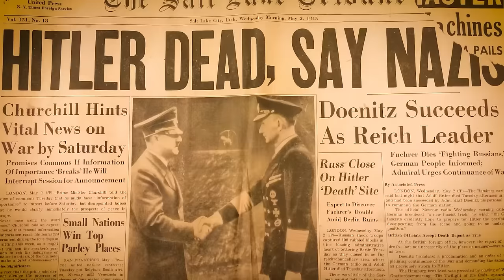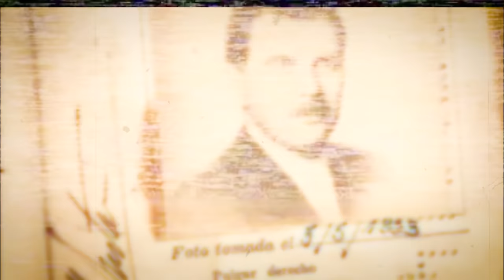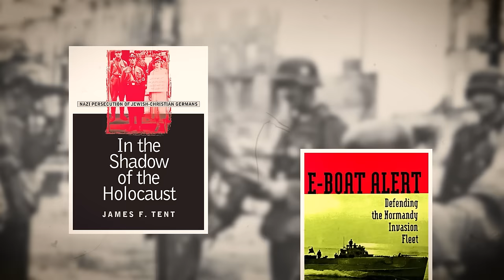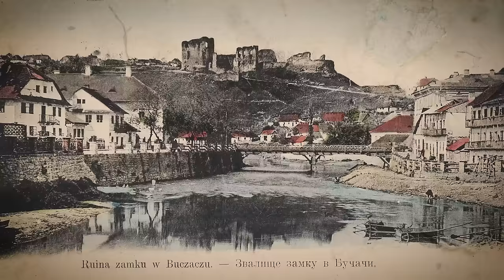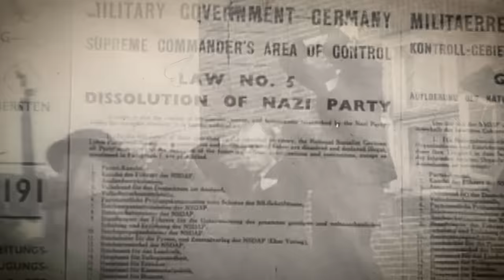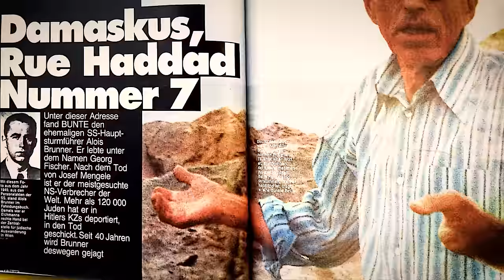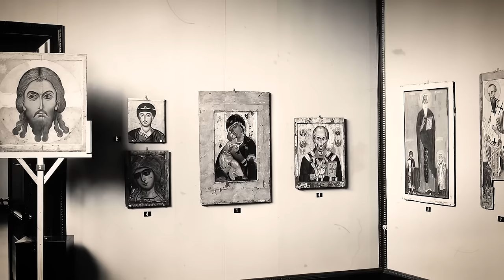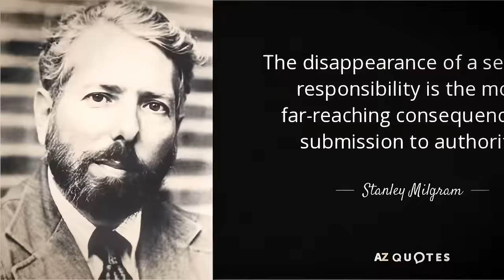Brutalny Los Przywódców Nazistowskich Schwytanych po II Wojnie Światowej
Gdy osiadły popioły Drugiej Wojny Światowej, rzucając długie cienie na świat zmęczony latami konfliktu, zaczęły pojawiać się mroczne podteksty. Rok to tysiąc dziewięćset czterdzieści piąty, a upadek Trzeciej Rzeszy zostawił w swoim śladzie szlak notorycznych zbrodniarzy wojennych, którzy jak szczury uciekają z tonącego statku. Wśród nich są nazwiska wyryte w niesławie: Adolf Eichmann, Josef Mengele, Klaus Barbie. Ludzie odpowiedzialni za niewypowiedziane okrucieństwa, teraz desperacko starający się uniknąć sprawiedliwości, która na nich czeka.

To era Szlaków Szczurów, tajnych tras ucieczki przewijających się przez Europę do odległych miejsc takich jak Argentyna, Syria i Egipt. Zorganizowane przez sieci sympatyków i ułatwione przez organizacje takie jak Watykan i Czerwony Krzyż, te trasy służyły jako linia życia d’la tych, którzy uciekali przed pętlą odwetu. Jak te notoryczne postaci wymknęły się sprawiedliwości, i kto były te tajemnicze postacie, które pomagały w ich ucieczce?

Na tym mrocznym tle wyłania się nieugięty łowca, symbol sprawiedliwości w świecie zmagającym się z horrorami Holocaustu. Simon Wiesenthal, sam będąc ocalałym z nazistowskich obozów koncentracyjnych, poświęcił swoje życie na ściganie tych, którzy zorganizowali ludobójstwo. Jego misja to nie tylko zemsta, ale krucjata, aby upewnić się, że świat nigdy nie zapomni o popełnionych okrucieństwach.

Dążenie Wiesenthala do sprawiedliwości doprowadza do schwytania kluczowych postaci takich jak Eichmann, tak zwany 'Architekt Holocaustu', schwytany w swojej argentyńskiej kryjówce w tysiąc dziewięćset sześćdziesiątym roku i postawiony przed sądem. Ale pytanie wisi w powietrzu jak uporczywa mgła: ilu jeszcze uniknęło schwytania, ich zbrodnie zanikają w annałach historii?

Jak trafnie zauważyła Anna Frank, "To, co się stało, nie może zostać odwrócone, ale można zapobiec jego ponownemu wydarzeniu". Czy jesteśmy gotowi zmierzyć się z niewygodnymi prawdami powojennych lat? By zbadać ciemne korytarze ucieczki i unikania, które pozwoliły niektórym z najbardziej haniebnych zbrodniarzy historii zniknąć w nocy?

Dołącz do nas, odkrywając splątaną sieć Szlaków Szczurów, niestrudzone wysiłki Simona Wiesenthala oraz nawiedzające dziedzictwo nazistów, którzy uniknęli sprawiedliwości. Witamy w dzienniku Juliusza Cezara.

Echa Sprawiedliwości. Procesy norymberskie i rozliczenie zbrodni nazistowskich.

W następstwie niszczycielskiej Drugiej Wojny Światowej, w mieście Norymberga w Niemczech rozegrało się historyczne wydarzenie sądowe. Procesy norymberskie, trwające od dwudziestego listopada tysiąc dziewięćset czterdziestego piątego roku do pierwszego października tysiąc dziewięćset czterdziestego szóstego roku, były serią trybunałów wojskowych, które stanowiły przełomowy moment w prawie międzynarodowym. Ta bezprecedensowa seria procesów oskarżyła prominentnych liderów nazistowskich Niemiec o zbrodnie, które wstrząsnęły sumieniem ludzkości. Procesy odbywały się w Pałacu Sprawiedliwości, miejscu wybranym ze względu na jego symboliczne znaczenie i odpowiednie warunki logistyczne, pomimo częściowych uszkodzeń w czasie wojny.

00:00 Krótka Historia
2:29 Procesy norymberskie i rozliczenie zbrodni nazistowskich
7:24 Rozplątywanie Sieci ODESSA i Szlaków Szczurów
12:02 Kontrowersyjna Saga Operacji Paperclip
17:41 Skomplikowana Droga Denazyfikacji Niemiec
22:57 Między Miłosierdziem a Współudziałem
27:01 Niestrudzona Krucjata Simona Wiesenthala
30:46 Echa Mrocznej Przeszłości
35:40 Obciążone Dziedzictwo Rodzin Nazistów
40:17 Nieopowiedziana Historia Nazistów na Bliskim Wschodzie
45:06 Odzyskiwanie Historii
50:07 Nieustający Cień
55:47 Zrozumienie Psychologii za Fenomenem Nazistowskim